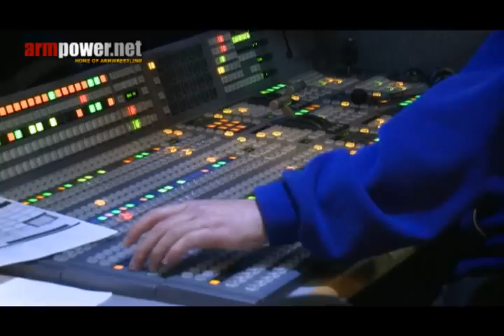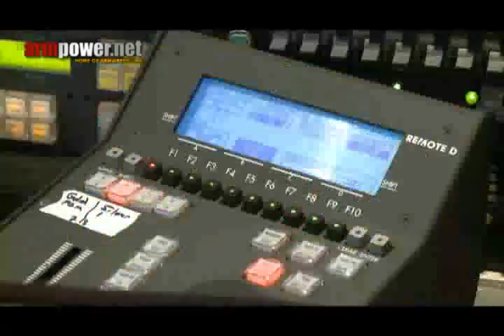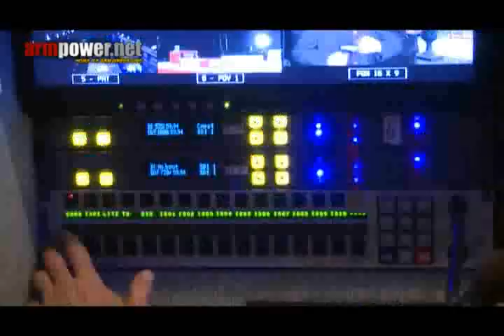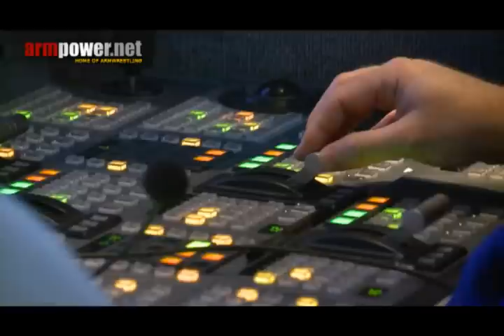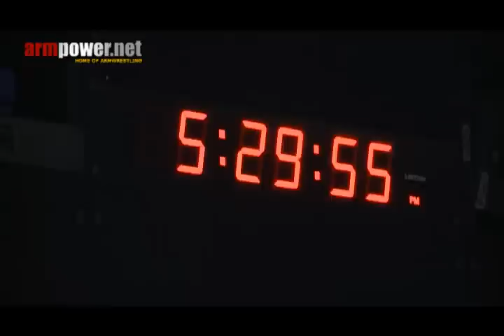Armfight 40 - how we made it